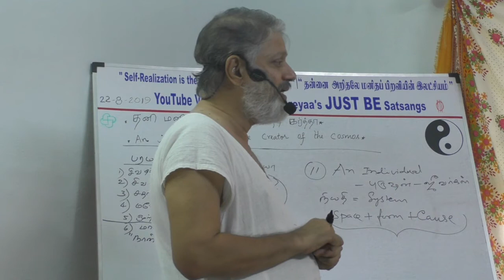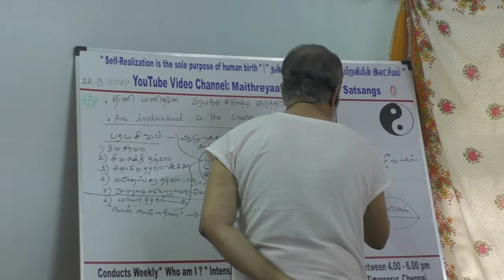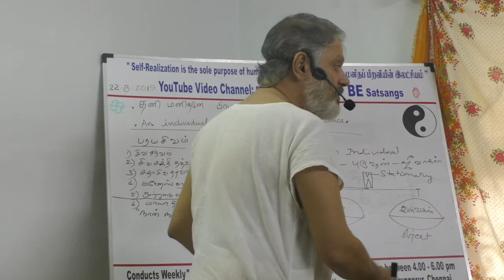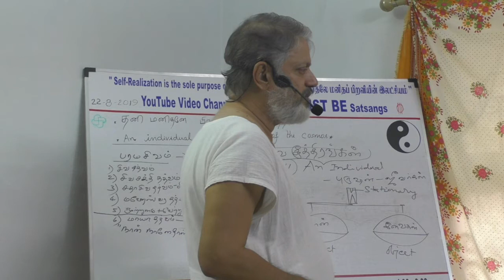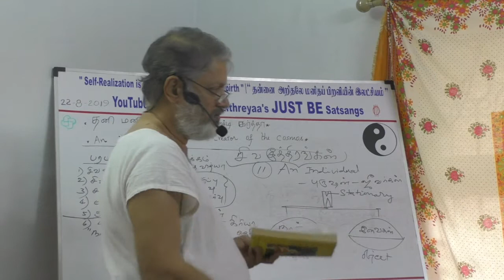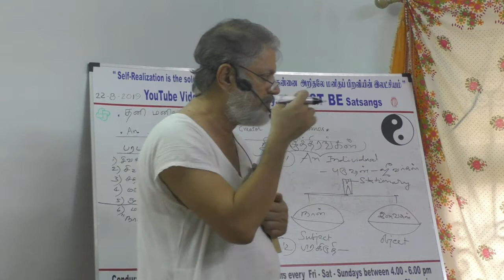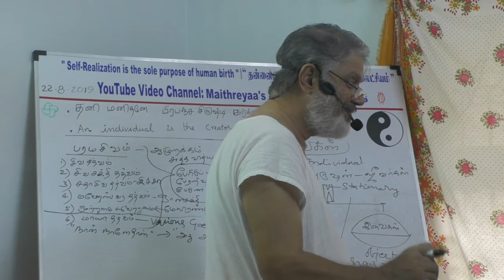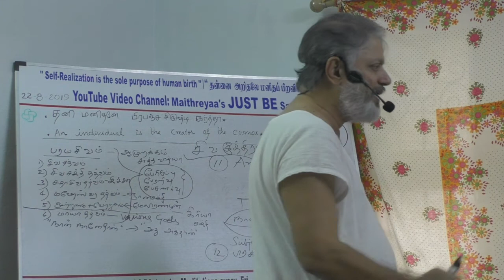(Part-3) An individual is the creator of the Cosmos தனி மனிதனே பிரபஞ்ச சிருஷ்டி கர்த்தா